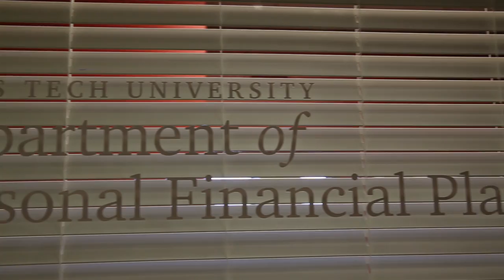Discover Texas Tech: Human Sciences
In this segment of Discover Texas Tech, explore the numerous degrees and graduate programs offered at the College of Human Sciences